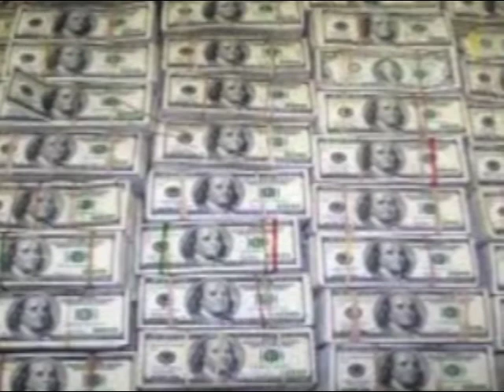root of all evil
prod and recorded by pop taylor